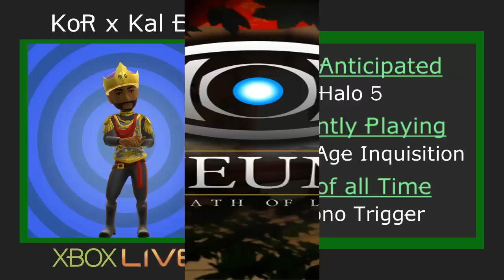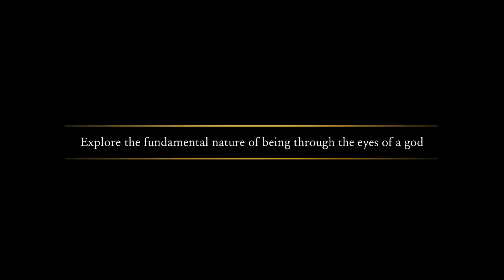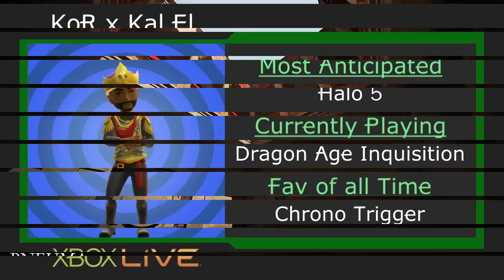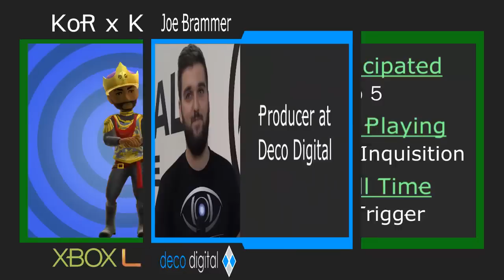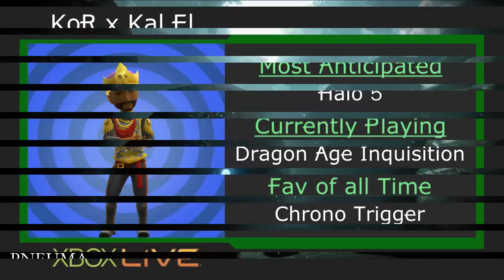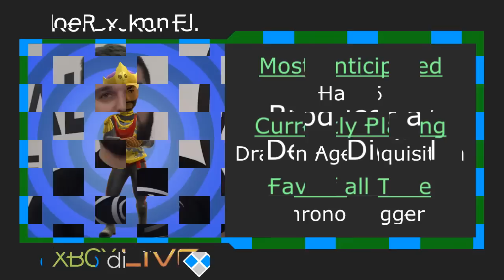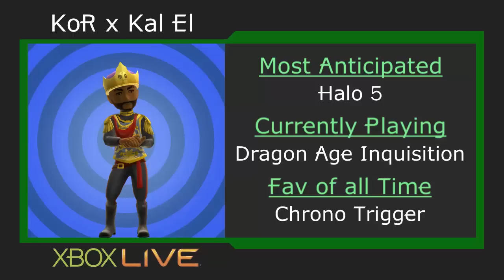On The Red Carpet with Pnuema: Breath of Life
Xbox games On The Red Carpet is tic podcast take on game spotlights. The shows focus entirely on the developer and the game they are presenting. Whether AAA or Indie, every dev has an invitation to TiC Podcast for Red Carpet treatment.